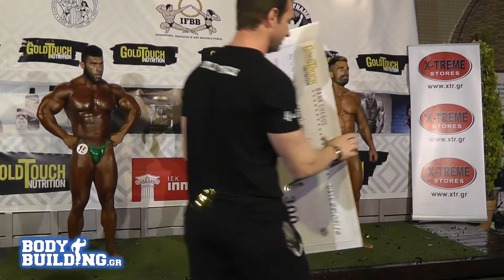EOΣΔ 2oς Διασυλλογικός Αγώνας "Παναθήναια 2016" - OVERALL BB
ΕΟΣΔ 2oς Διασυλλογικός Αγώνας "Παναθήναια 2016" - OVERALL BB